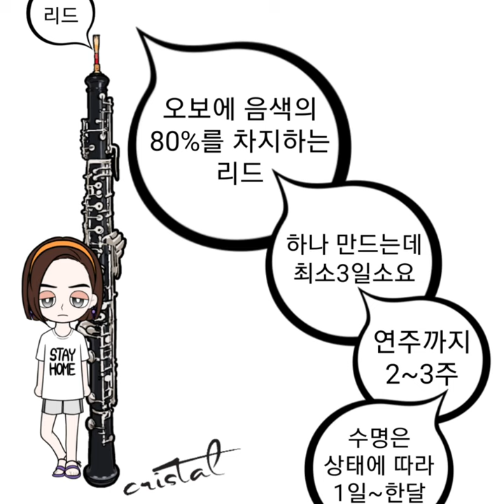[14화] 라비앙 로즈 에디트 피아프를 추모하며 오보에 리드와의 전쟁_ La Vie en Rose 장미빛인생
풀랑의 즉흥곡 라비앙로즈의 주인공 '에디트 파아프를 추모하며'
웹툰 앙상블라트 저스틴이 연주하는 '라비앙로즈 '

*삽입곡*
1.풀랑 즉흥곡 15번 "에디트 피아프를 추모하며"
    Poulenc Improvisation No.15 Hommage a Edith Piaf(1959)
   연주: Ensemble LAT season 1.5 in Japan live (pf.에이든)
2. 라비앙 로즈(장미빛 인생) La Vie en Rose
   연주: Ensemble LAT season 3 in Japan live (vn.저스틴)